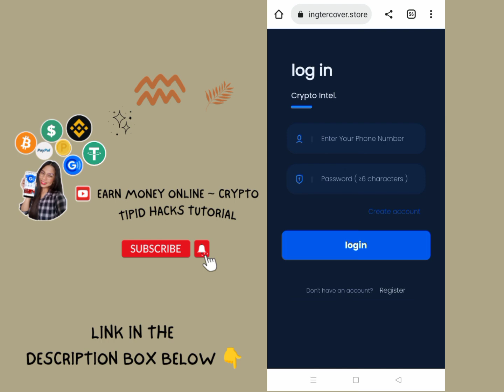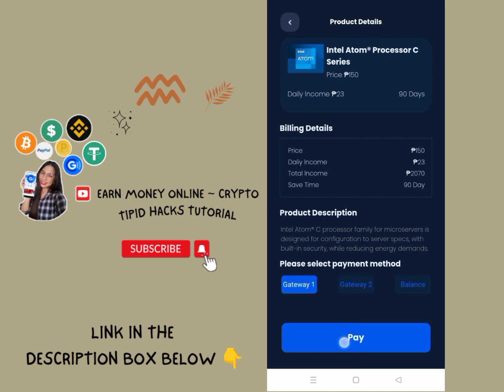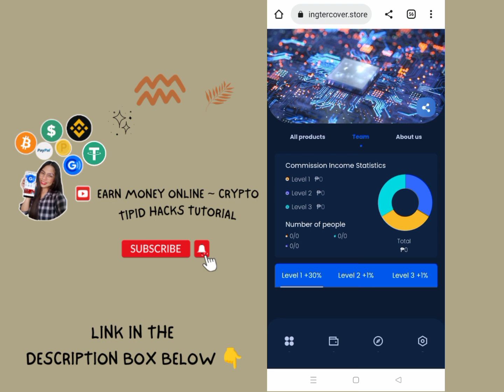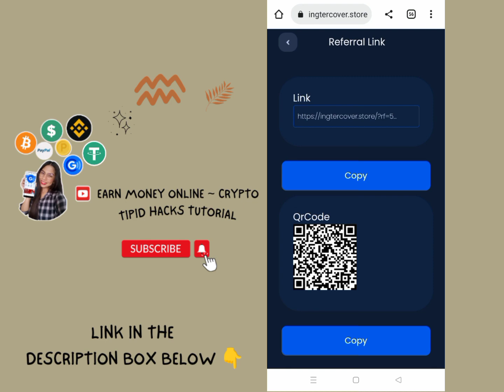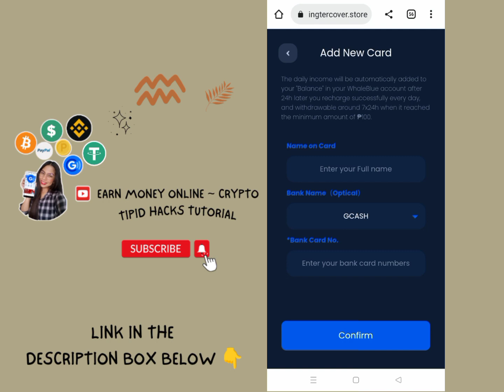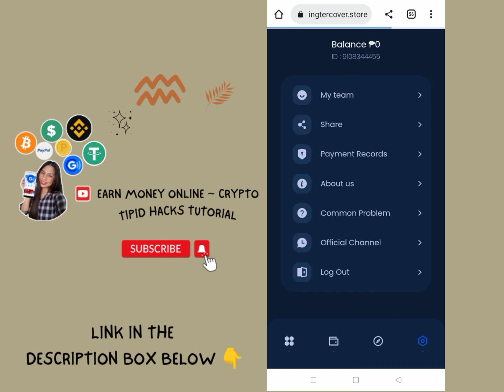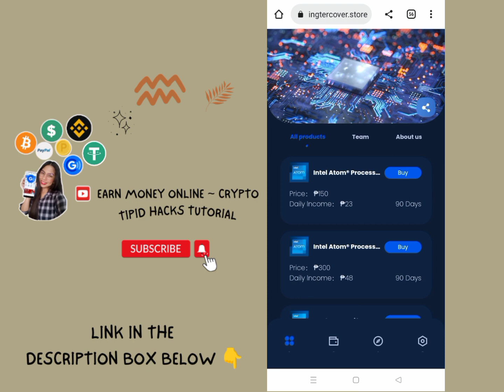TRENDING APP! KUMITA NG ₱102-₱2600 ARAW ARAW| DAILY WITHDRAW | SECONDS RECEIVED AGAD! INTEL UPDATE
MAY 25, po nag launched yung platform po nila. DYOR
To register app mentioned in the video

UNLI FREE 200 PESOS! LIBRE! NAKA  PAG SHOPPING ONLINE AKONG WALANG BINAYARAN! LEGIT APP! NO PUHONAN!